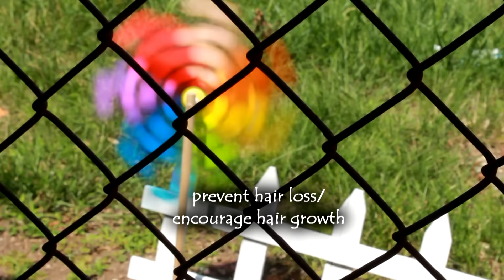DRY YOUR NATURAL HAIR... NATURALLY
*my store's instagram: @lovelightlocs